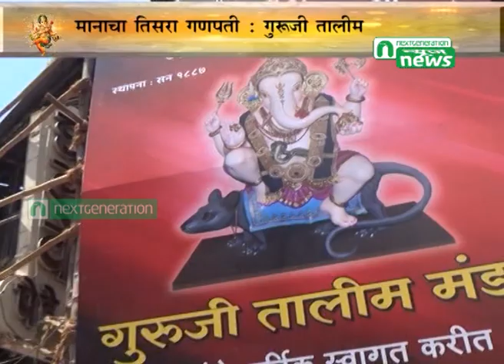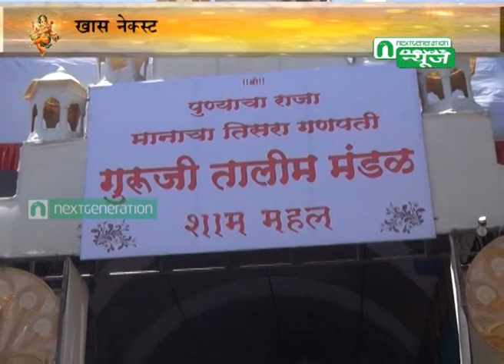Next Generation News : Guruji Talim Mandal